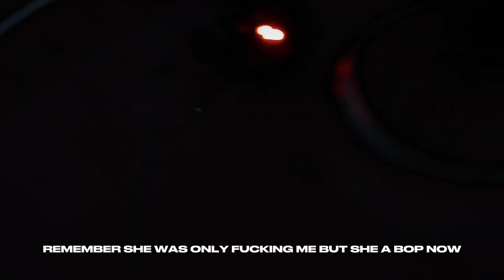Ash Wavy - Homage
Stream Ash Wavy's single "Homage"  on all platforms - OUT NOW
Follow @_ashwavy on instagram
Vid by @HOUSEOFARTGRFX